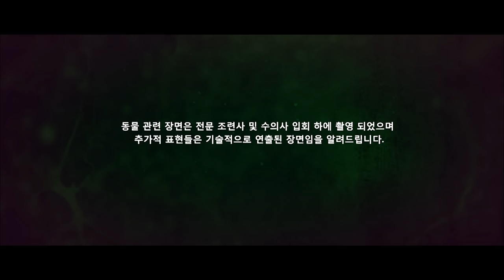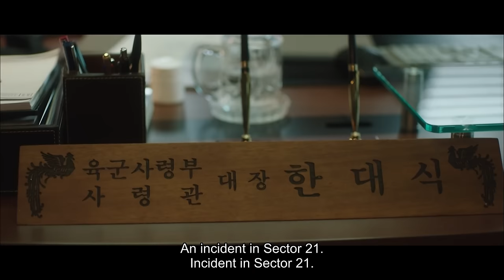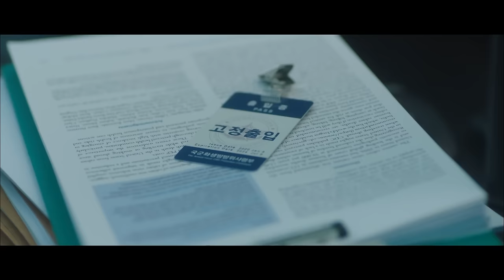[ENG SUB•FULL] Search(2020)｜Ep.02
Plot : Going on a mission to find an unidentified creature at the most mysterious place.